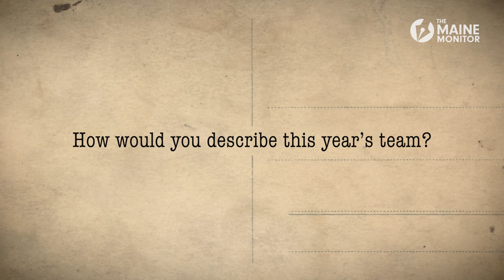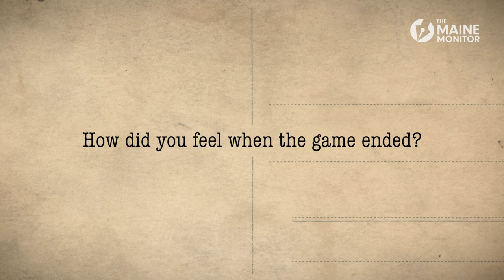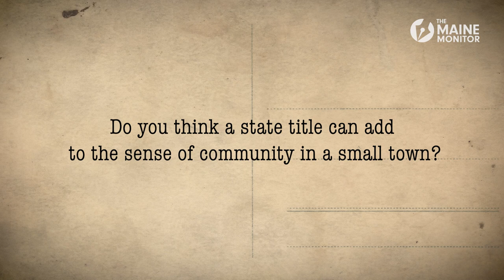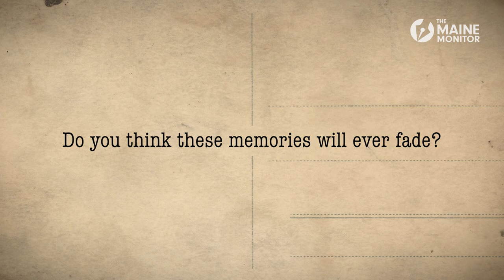A golden opportunity for Gray-New Gloucester basketball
Maine crowned 10 boys' and girls' teams as state basketball champions in five classes earlier this month. In this episode of Chasing Maine, we showcase Gray-New Gloucester High School, which won the Gold Ball in the boys' Class A division.

With a win over Hampden Academy on March 2, the Gray-New Gloucester Patriots brought home a state title for the first time since 1975. Coach Ian McCarthy — in his first year as head coach for the Patriots — spoke to us about what made the team so strong and what it felt like to win at the Cross Insurance Arena in Portland.